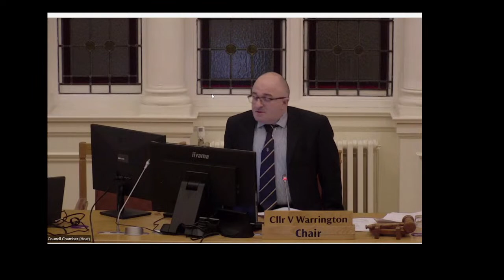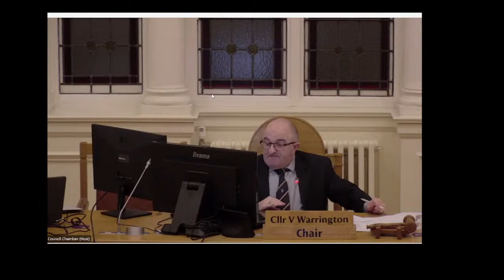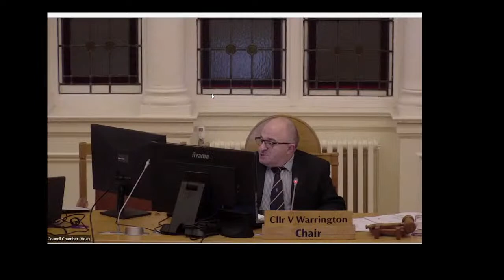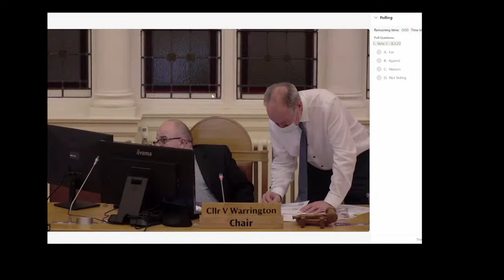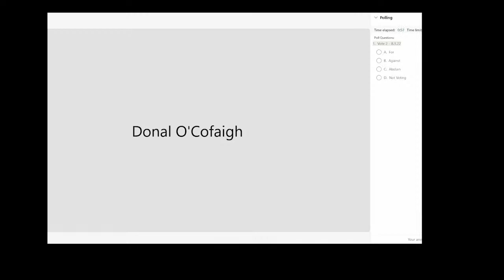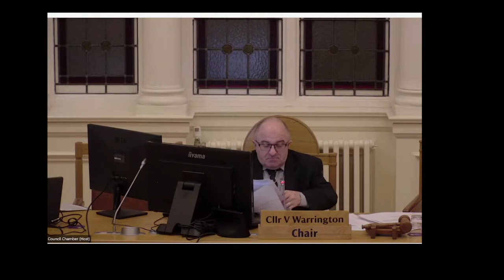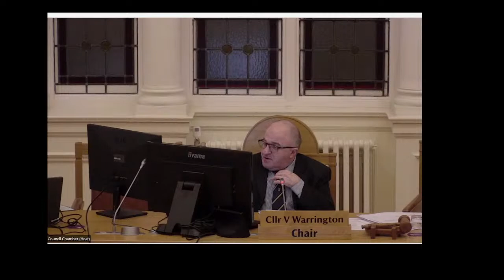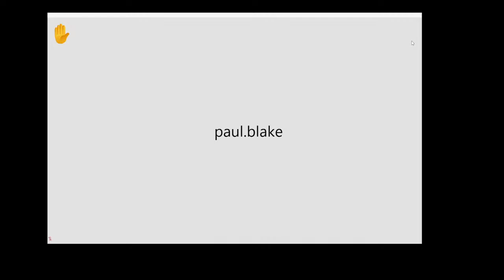Regeneration & Community Committee (08/03/2022)